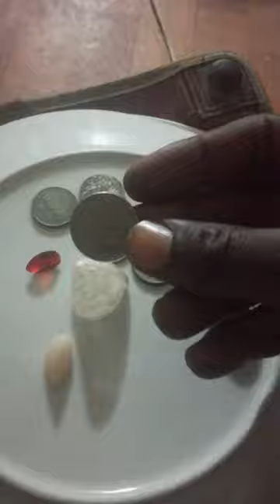Diamant brute a vend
bamako